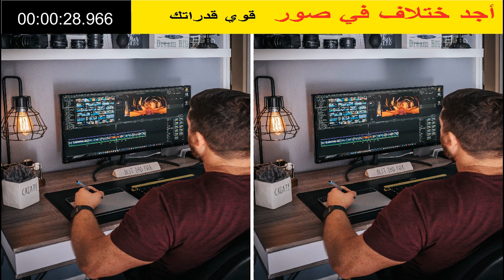ما الفرق بين الصورتين,لعبة الاختلاف بين الصورتين,لعبة مع الحل,15ألغاز صعبة لن يحلها العباقرة اذكياء